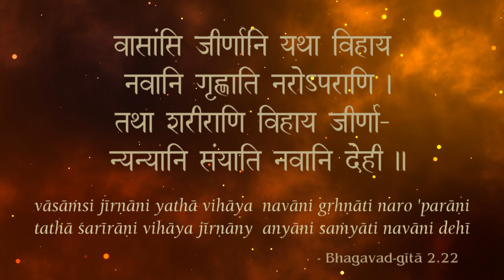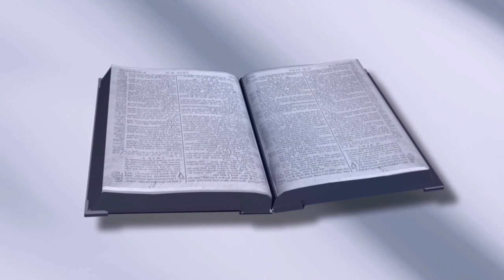Bhagavad Gita: A guide to Human Life and Spirituality | English | Rasaraj Gopal das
From a lecture given to an international audience in Ghana, Africa